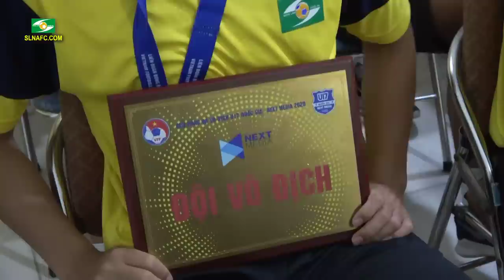Lễ đón và Vinh danh U17 Sông Lam Nghệ An vô địch Giải U17 Quốc gia 2020 trở về | SLNA FC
Chiều nay (28/9), thầy trò HLV Lê Kỳ Phương và Phạm Văn Quyến đã về đến CLB SLNA và đã được Lãnh đạo tỉnh, các sở Ban ngành và đông đảo người hâm mộ chào đón và Vinh danh sau khi xuất sắc giành chức Vô địch U17 Quốc gia năm 2020.
- CLB bóng đá Sông Lam Nghệ An - Song Lam Nghe An football Club